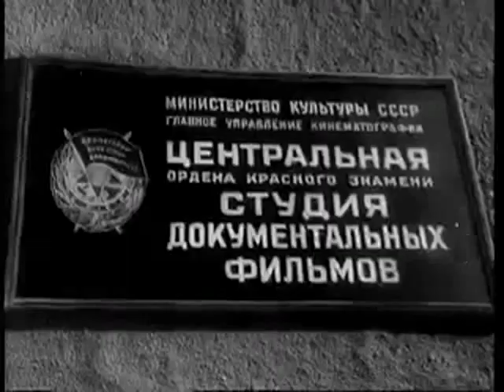Дубоссары ГЭС - 1955 Год